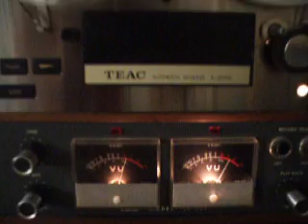My Stereo System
Showing lots of neat vintage things...TEAC A-4010s Reel to Reel, Realistic APM-200 power meter, SONY TC-FX510R Cassette Deck...my Onkyo Receiver TX-SR501, Audio Source Equalizer EQ-100, SONY CD Recorder/player RCD-W1, Onkyo DVD/Cd/Mp3 6 disc Changer DV-CP701,and BOSE 301 Speakers...plus my Model 176 Beacon Ray light...classic Beany and Cecil VHS Tape...western Super X shotgun shells